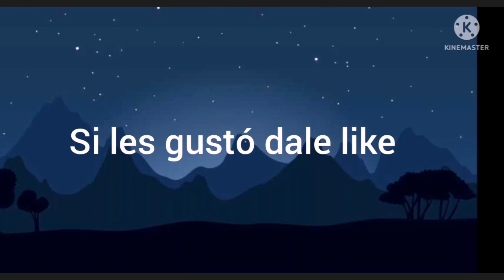Rexy vs Giganotosaurus